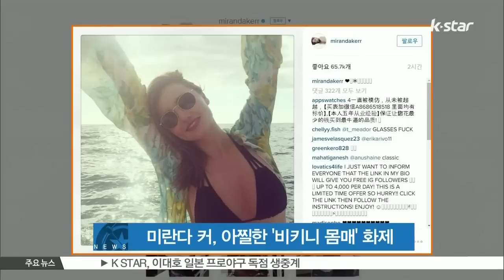[K STAR REPORT] Miranda Kerr and her bikini fashion/ 미란다 커, 아찔한 비키니 몸매 자랑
호주 출신 모델 미란다 커가 아찔한 비키니 몸매를 자랑했습니다.

미란다 커는 자신의 SNS를 통해 사진 한 장을 공개했는데요.

공개된 사진 속 검은색 비키니 의상을 입은 미란다 커는 시원한 바다 풍경을 배경으로 양 팔을 번쩍 든 포즈를 취하고 있습니다.

특히, 군살 없는 몸매와 함께 섹시한 자태를 뽐내는 미란다 커의 모습이 보는 이들의 시선을 사로잡았습니다.